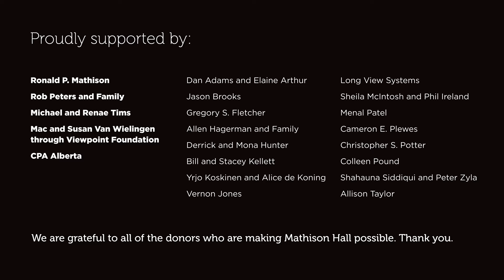A look into Mathison Hall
The Haskayne School of Business is growing with the addition of a second building, Mathison Hall. It will be four-storeys, 10,000 m2 and connected to Scurfield Hall, our current home. In all, 12 new classrooms will be added to the business school, including a new finance lab and a 100-person theatre. The new building is set to be completed at the end of 2022. Construction has progressed considerably over the last 18 months and we’re eager to share this September 2021 update with you.